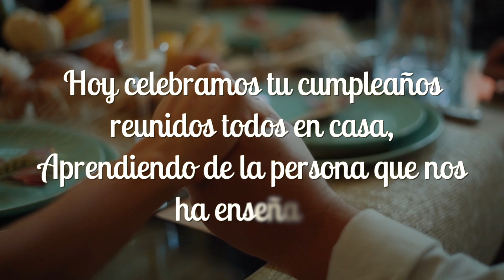Feliz cumpleaños Mamá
Feliz cumpleaños Mamá, es un video para felicitar a la persona más importante en el hogar y por esta razón te compartimos este video de felicitaciones.

Mamá en este día tan especial
Estamos todos reunidos
Para celebrar que hoy es un día
Muy importante para toda tu familia
Ya que hoy es tu cumpleaños

Mamá hoy queremos estar
Todo el día contigo
para hacerte sentir especial y
Muy querida

Mamá hoy te damos
Las gracias por todos tus sacrificios
Y todo el tiempo que nos has dado
Y por tu amor incondicional

Hoy celebramos tu cumpleaños reunidos todos en casa,
Aprendiendo de la persona que nos ha enseñado
Con amor
Con cariño
Con desvelo y
Con dedicación